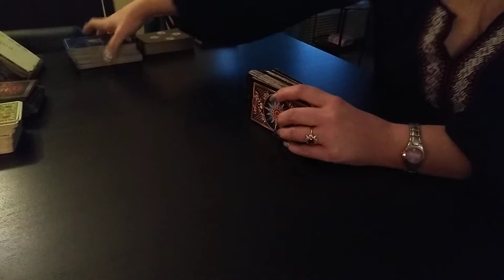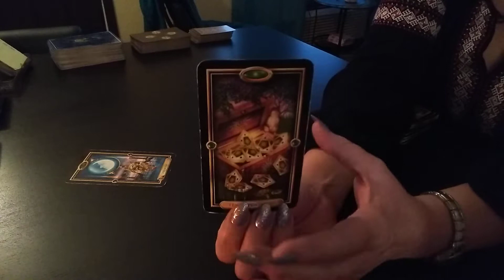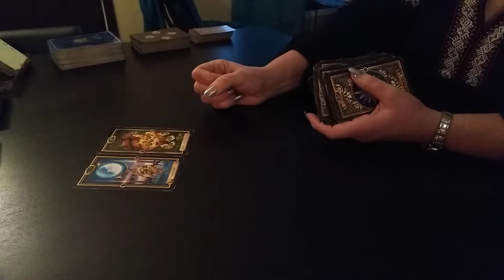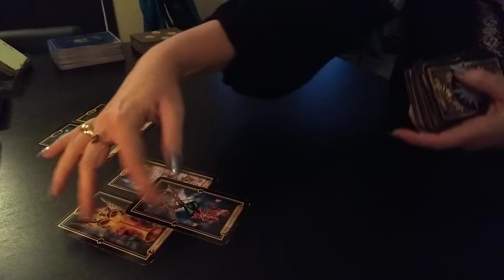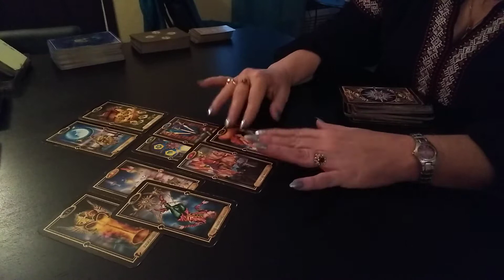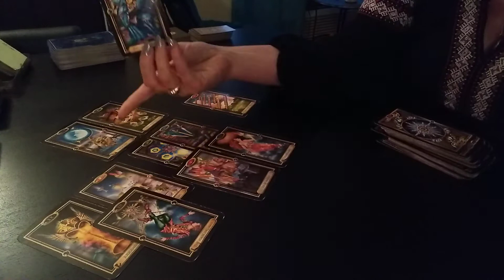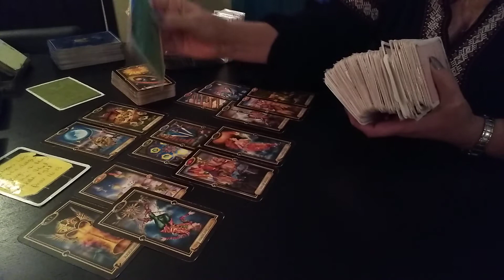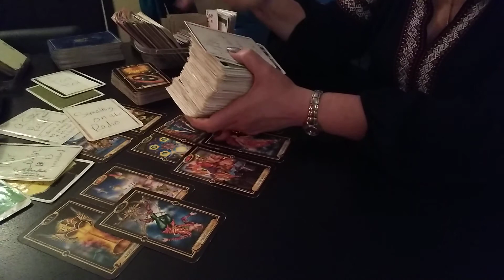🌍 EARTH & 🌊WATER- "Something On The Radio" COMBO TAROT READING